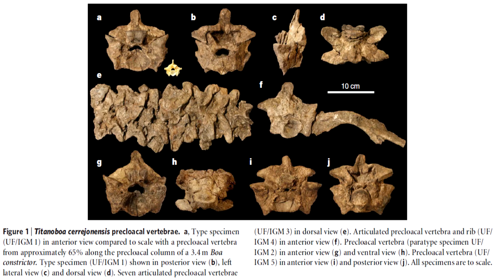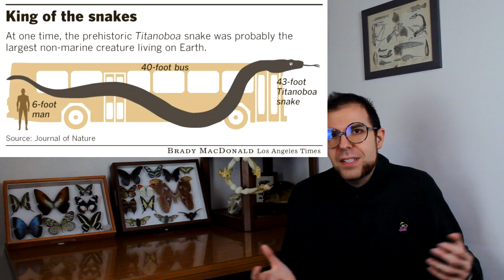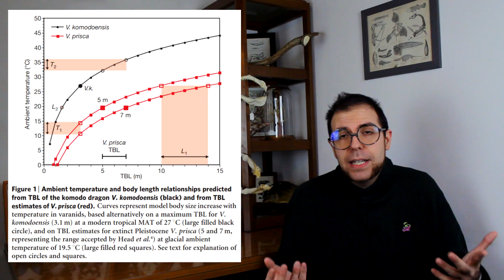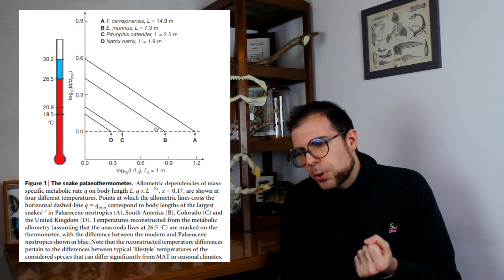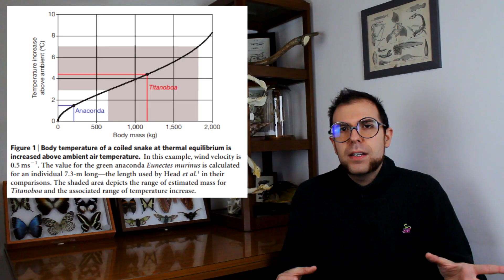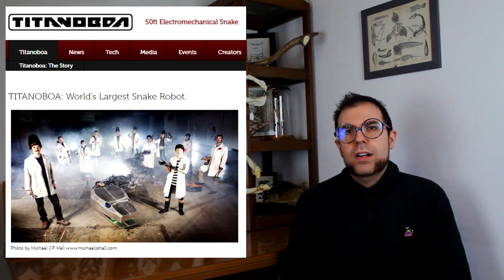TITANOBOA, il SERPENTE GIGANTE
Uno degli animali preistorici più presenti nelle "top 10 mostri preistorici mostruosi" è senz'altro il Titanoboa. Questo enorme serpente costrittore è vissuto poco dopo l'estinzione dei dinosauri non aviani, ed è indubbiamente molto famoso, ma... quanto sappiamo davvero di lui?

il Prossimo Marzo vieni con me a Londra a visitare la Casa di Darwin, il Crystal Palace, il Museo di Storia Naturale e altro ancora!

Qui trovi il calendario valido per ogni anno fatto in collaborazione con Max Rambaldi! Nel file trovi anche le istruzioni su come utilizzarlo.

- "il Giovane Darwin", edito da tunuè